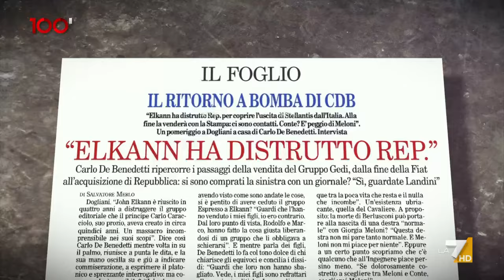De Benedetti: «Elkann ha comprato Repubblica perché aveva paura la comprasse Montezemolo»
Carlo De Benedetti racconta l’acquisizione della maggioranza del gruppo Gedi da parte di John Elkann e i retroscena dell’operazione.